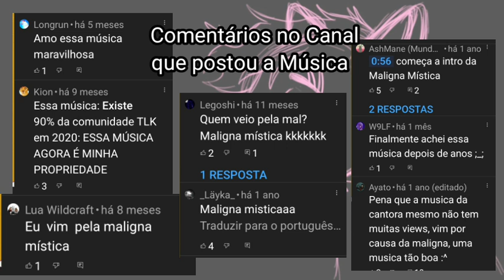Não posso mais usar a Música da Intro 😔 Adeus Take The Pain Away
É de coração partido e contra a minha vontade que substituo ''Take the pain away'' espero que a nova ''Get out of my way'' aguente essa responsabilidade.

F.